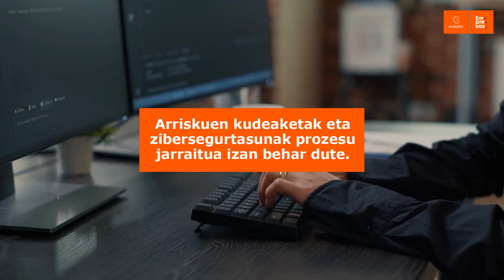Ezagutzen dituzu zure negozioa babesteko jardunbide egokiak?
Euskaltelen zure enpresaren zibersegurtasuna kudeatzen lagunduko dizugu